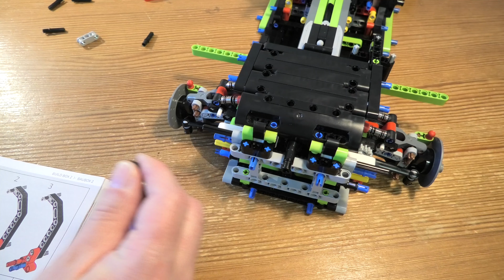Building Lego Technic Lamborghini Sian FKP 37 SET 42115 PART 8 4K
Experience the unmistakable power and looks of the Lamborghini Sián FKP 37 as you become immersed in this LEGO® Technic™ building kit (42115). With superb detailing, the model car is a faithful representation of the original Sián FKP 37 in eye-catching lime green with golden rims.

The beauty is in the details
Authentic features include the 8-speed transmission, activated by the movable paddle gearshift, V12 engine with moving pistons, and 4-wheel drive. Use the steering wheel to position the car, then check out the front and rear suspension. Just like the full-size super sports car, this model car features classic scissor opening doors.

Luxurious features
This buildable car set lets you enjoy quality downtime as you bring the beautiful Sián FKP 37 to life. Presented in a luxury box, it includes an exclusive coffee-table-quality book with building instructions, images and behind-the-scenes interviews. Open the hood to discover your unique serial number and unlock special onlinecontent.

Enjoy immersive building with this LEGO® Technic™ Lamborghini Sián FKP 37 set (42115). Then explore the car’s faithful features, including V12 engine with moving pistons, steering, and front and rear suspension.
With an 8-speed sequential transmission, movable rear spoiler, opening front and rear hood, detailed disc brakes and golden rims, this LEGO® Technic™ set brings you closer than ever to the real Lamborghini Sián FKP 37.
Designed especially for super sports car fans, with superb detailing, this advanced LEGO® Technic™ construction set comes with a decorative display plate and unique serial number to unlock exclusive online content.
A rewarding building project for you, or a special birthday present or holiday gift for a loved one. This LEGO® set is presented in exclusive luxury packaging and provides a stunning display piece to own and enjoy.
In a vivid lime green color scheme, with golden rims and decorated elements, this 1:8 scale buildable model car measures over 5” (13cm) high, 23” (60cm) long and 9” (25cm) wide.
Powered by passion! No batteries are required for this LEGO® Technic™ set, so you can get stuck into your immersive building project right away.
Exclusive collectors’ booklet featuring comprehensive building instructions, images and behind-the-scenes interviews from the two teams that worked on this project: the LEGO Group and Automobili Lamborghini.
With elegant designs and realistic functions, LEGO® Technic™ sets offer a rewarding build and models packed with impressive features.
LEGO® Technic™ sets meet the highest industry standards, which ensures the elements connect easily.
LEGO® Technic™ sets are thoroughly tested to make sure they meet the highest global safety and quality standards.